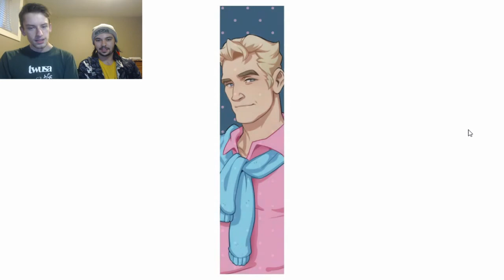The Game Boys Play Dream Daddy Highlights!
Here are some of my favourite moments from playing Dream Daddy: Dadrector's Cut with Emmett!